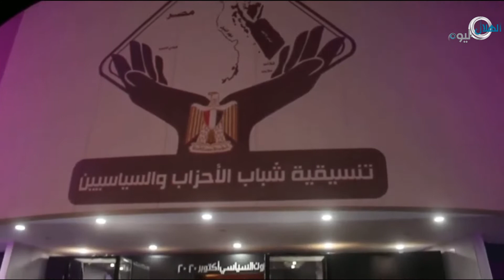شاهد.. ماذا قال حسام الخولي عن "البيان المفبرك" لحزب مستقبل وطن